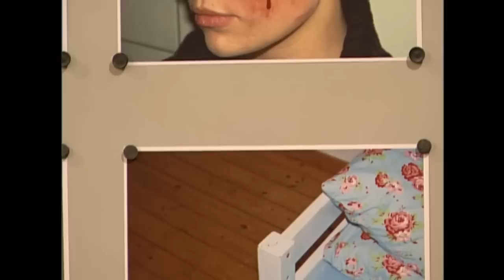Eingesperrt und VERPRÜGELT wegen einer 2- in der Klassenarbeit 😱 | 1/2 | Richterin Salesch